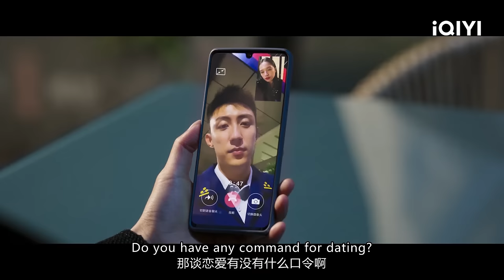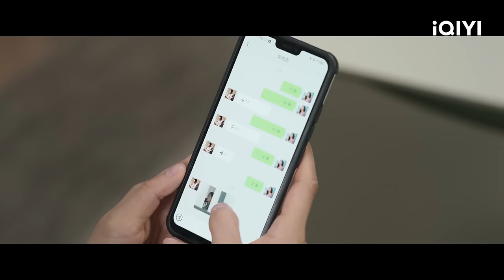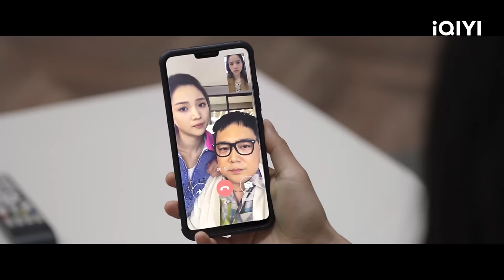The Love Between Nan Chu and Lin Luxiao is so Romantic | Bright Eyes in the Dark | iQIYI Romance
【Bright Eyes in the Dark】is trending on iQIYI with multiple subtitles.

【Introduction】The iQIYI Original Chinese Drama "Bright Eyes in the Dark" is adapted from the highly popular novel of the same name on the Jinjiang Literature City platform. It is directed by Tian Yi ("Chasing the Undercurrent") and Yi Yong ("Chasing the Undercurrent"), and features Huang Jingyu ("Operation Red Sea," "The Thunder") and Zhang Jingyi ("Run for Young," "Lighter & Princess") as the lead actors. It is a firefighting hardcore inspirational drama created by the gold medal production team of "Chasing the Undercurrent." Lin Luxiao (Johnny Huang) possesses exceptional firefighting skills and extensive experience. He is the head of the Special Operations Station on Heping Road in Beixun City. By a twist of fate, he is chosen to become an instructor for a reality show aimed at promoting firefighting knowledge. During the show, Lin Luxiao coincidentally encounters Nan Chu (Zhang Jingyi), a dancer he had rescued from a fire years ago. Nan Chu develops a fondness for Lin Luxiao, but he keeps his distance due to the inherent dangers of his profession. The young and courageous new generation of firefighters, such as Shao Yi Jiu (Li Mingjun) and Qin Shi Quan (Chen Kang), as well as Lou Mingye (Wang Ziqi), who brings advanced equipment technology from abroad, have also returned to the fire department. The firefighters of different generations collaborate in rescue operations involving fires, earthquakes, and aerial rescues, raising the level of fire safety in Beixun City. As Nan Chu and Lin Luxiao gradually deepen their understanding of each other, they affirm their feelings. Faced with the most dangerous forest fire, Lin Luxiao and his teammates choose to advance against the flames.

【Cast】Johnny Huang, Zhang Jingyi